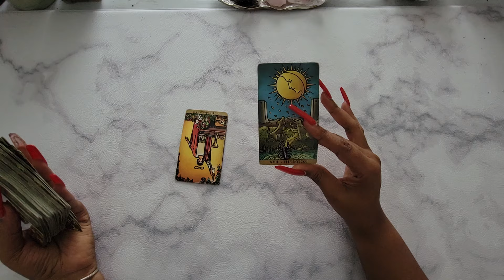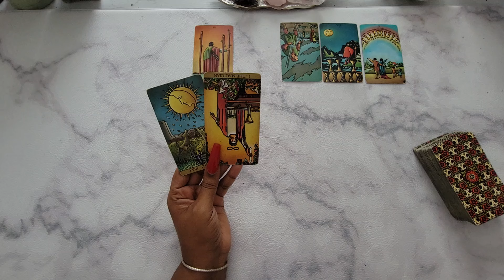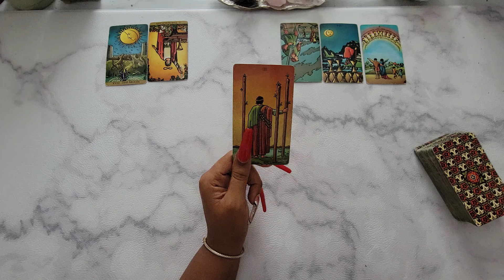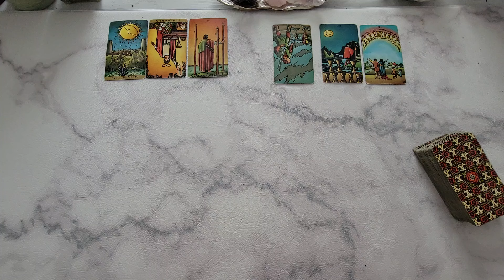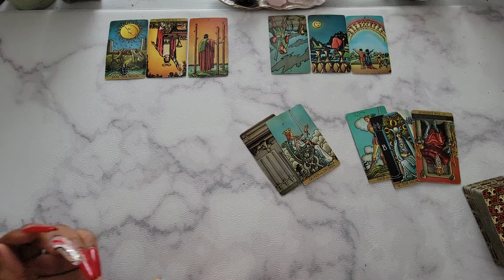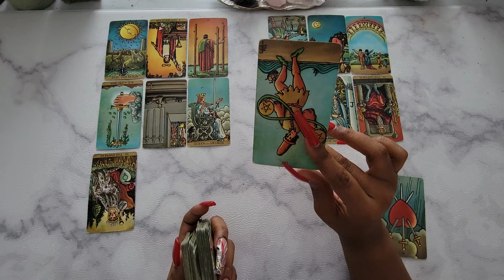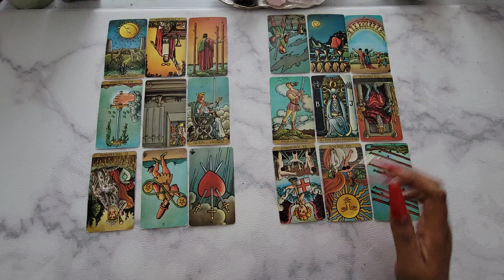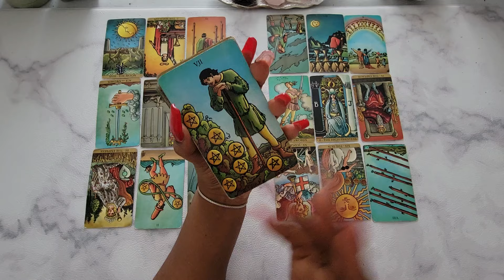GEMINI♊️NEXT 48HRS" HUGE MISUNDERSTANDING! LISTEN TO YOUR HEART GEMINI "MASSIVE REALIZATION HERE